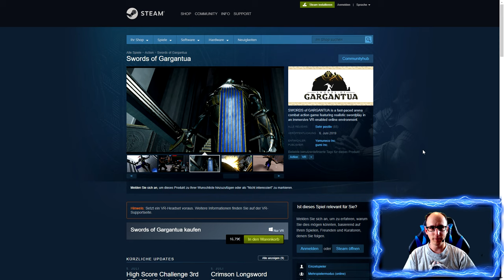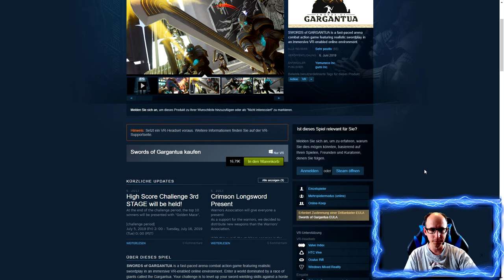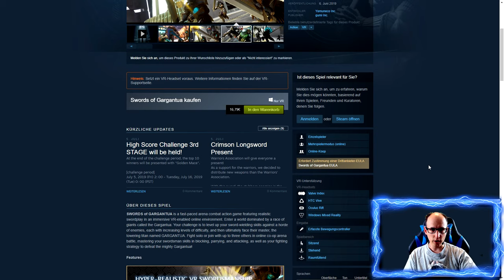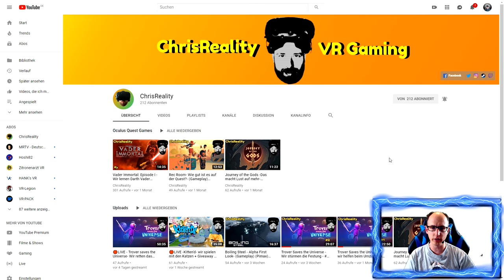Swords of Gargantua - Coop Gameplay feat. ChrisReality [Valve Index][Virtual Reality]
Swords of Gargantua - Coop Gameplay feat. ChrisReality

Amazon Shopseite:

▌Social Media ▌

▌Mein System ▌

Oculus Rift + Touch Bundle :

Inateck KTU3FR-4P USB 3.0 expresskarte 4 port Anschlüsse :

Mikrofon Audio-Technica AT-2035 :

Audio Interface Behringer UMC202HD U-Phoria 2x2 192kHz :

Grafikkarte Zotac 1080 TI  AMP Extreme Core Edition  :

Prozessor I7-4790K :

Prozessor Kühler be quiet! Dark Rock Pro 3 CPU-Kühler :

Soundkarte Asus Essence STX II :

Tastatur Corsair K95 RGB Platinum :

Webcam Logitech C920 HD Pro:

Kopfhörer beyerdynamic DT 880 Edition 600 Ohm: